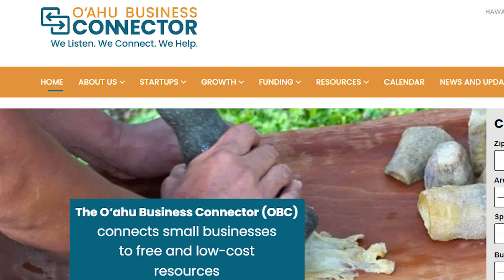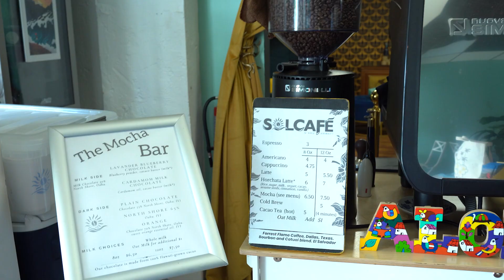Small Business support from the City and County of Honolulu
For the third year in a row, Forbes has acknowledged the City and County of Honolulu as one of the Best-In-State Employers, ranking it as the number one provider of government services in Hawai‘i. Small Business support is just one of the many services offered by the City’s Office of Economic Revitalization, but not everyone has heard about the O‘ahu Business Connector. This week, as we continue to feature the hard-working employees who helped the City earn that Forbes recognition, we introduce you to Alyssa Goslee, the program administrator.

To explore career opportunities at the City and County of Honolulu, please